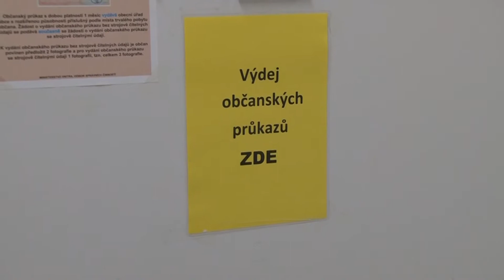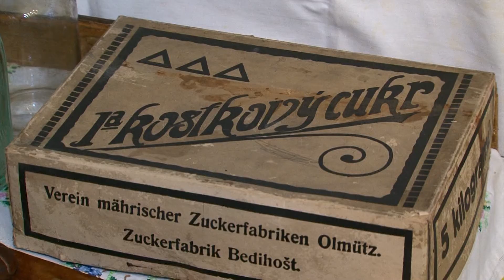Region - televizní zpravodajství z Valašska (středa 5.12.2012)